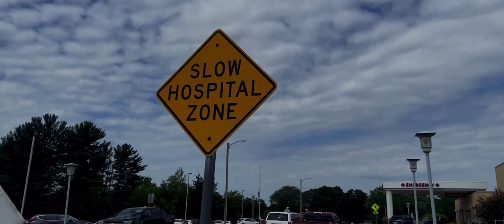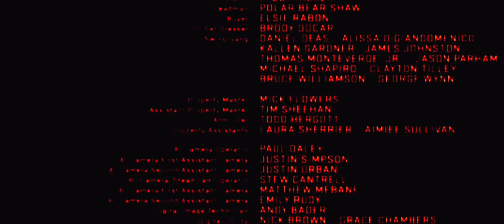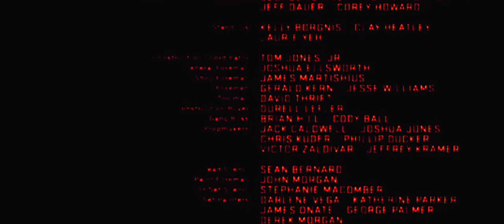Slenderman skit chapter 4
Cast
Jacob kolk
Jayden Miller
Tyler kolk

Jacob kolk as slenderman

The same night of the burning killer name slenderman  has escaped and survived the inferno
And Tyler knew and Tyler and Jacob investigates looking for slenderman and they found slenderman and had a fight before sunrise